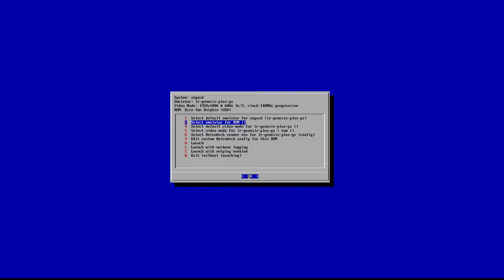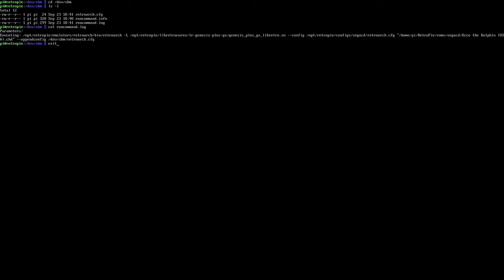RetroPie SegaCD selecting emulator and log checking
How to change the emulator for RetroPie Sega CD and check the launch logs